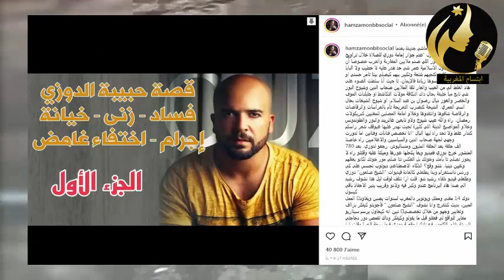حبيبة دوزي السابقة فضـ ـحاتو عند حمزة مون بيبي و لقضـ ـية فيها عـ ـلاقة غـ ـرامية مع ندى حاسي